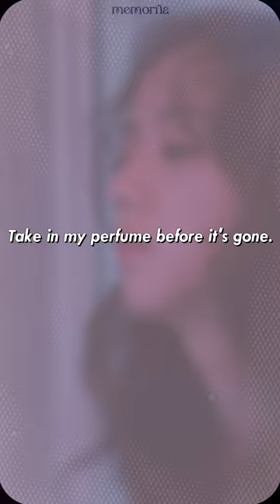Rewriting JISOO's 'Flower' in English [ short ver. ]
or be disrespectful towards the original language.
-please credit my youtube channel with
a link if u ever use or repost these lyrics :)